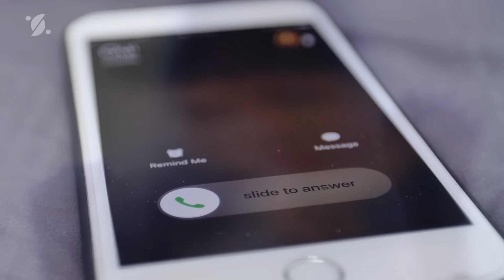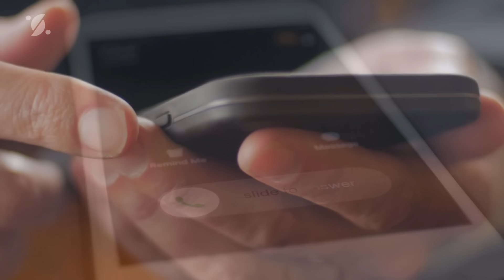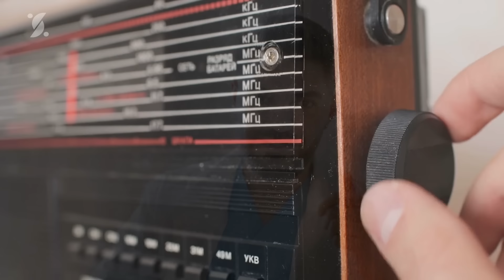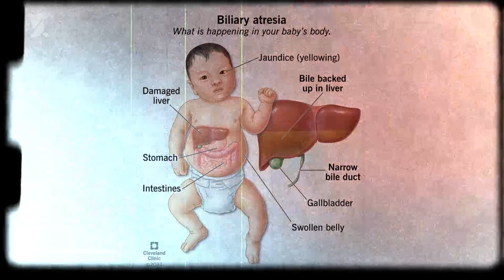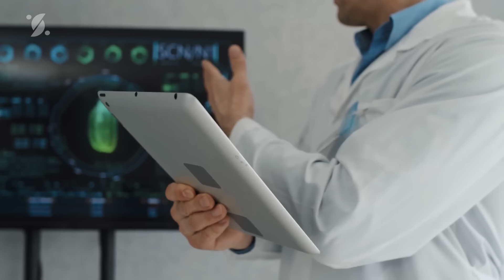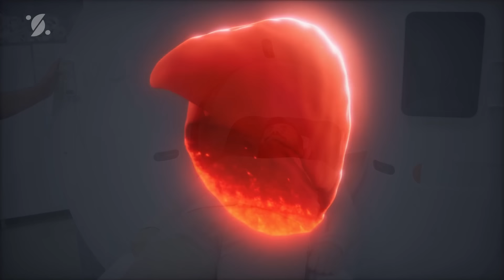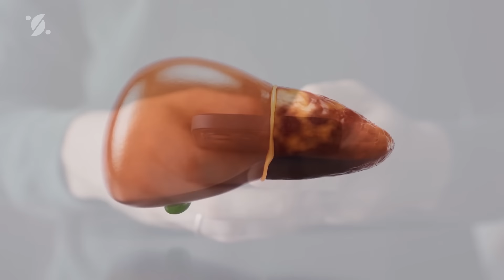Toddler Keep Staring At His Pants, Mom Finds Out Why And Calls The Cops!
Aiden's odd habit of staring at his pants every day left Dorothy baffled. But when she uncovers the chilling reason behind his actions, her next call is straight to the cops. You won’t believe what happens next!